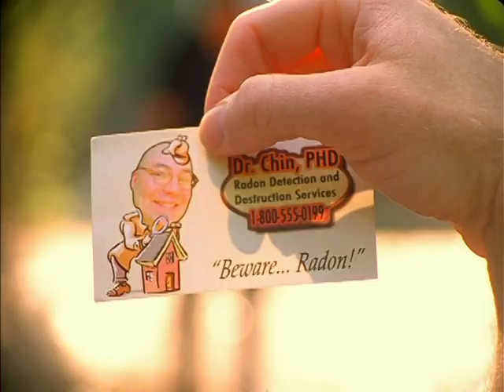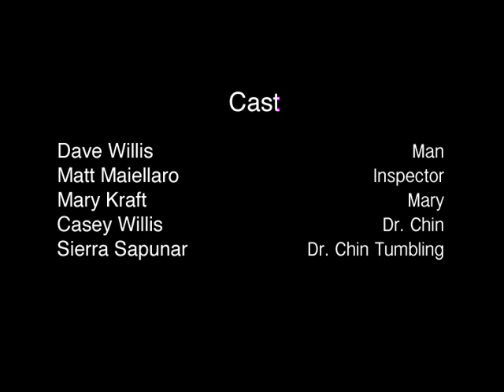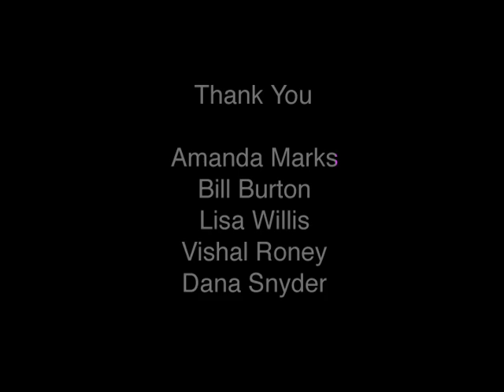Raydon (2005)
From the Aqua Teen Hunger Force DVD volume 4